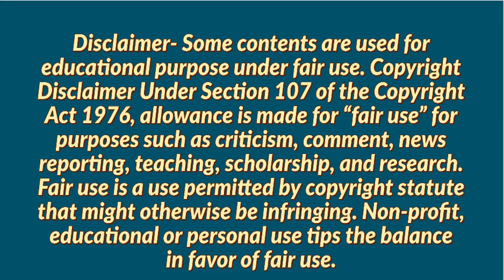Job Openings in Tirunelveli | Alpha Business Solutions Private Limited Jobs